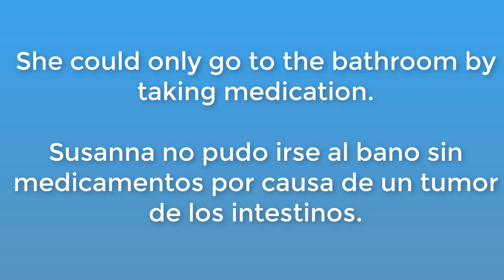TUMOR: PARALYZED INTESTINES. Unable to go to toilet. Spanish/English video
Susanna suffered severe abdominal pain from a tumor. Her intestines were paralyzed. To go to the toilet she needed to use medication. She couldn't eat after 3 pm due to her digestive problems. The Holy Spirit located her through prophecy. She felt the power of Jesus Christ enter her. After the meeting she went out for dinner and had pancakes. She was healed, and able to go to the restroom. The video is in Spanish with subtitles and translation.
To Jesus Christ be the glory.
Mark Hemans
Encounter Ministries